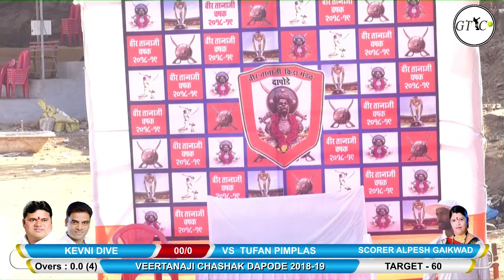PIMPLAS VS KEVNI DIVE MATCH AT VEER TANAJI CHASHAK DAPODE 2018-19